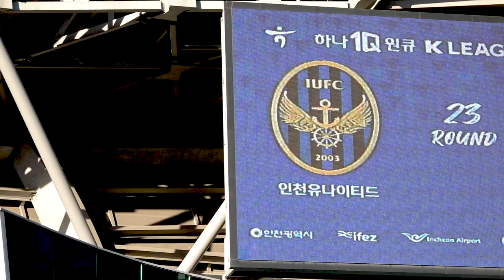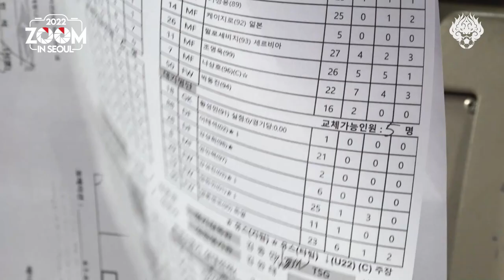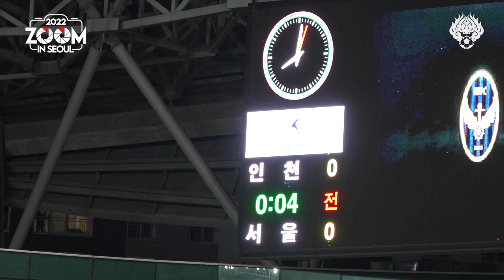줌 인 서울 | 8월 마지막 경기, 뜨거운 응원에 감사드립니다 | 서울 0-2 인천 | K리그1 2022 R23